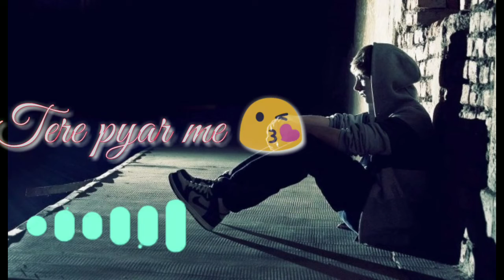Masruf Hai Dil Kitna।Himesh Reshammiya New Song। Best Ringtone 2022। Whatsapp Status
other search 👇
best world ringtone

best ringtone

Ringtone